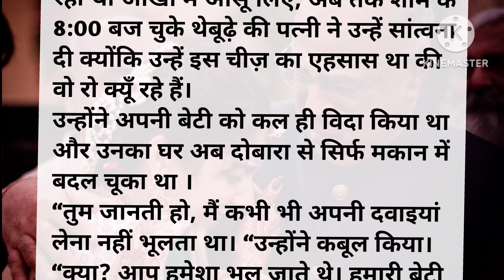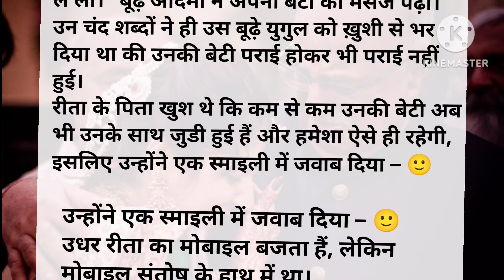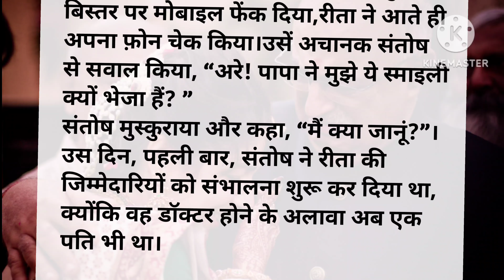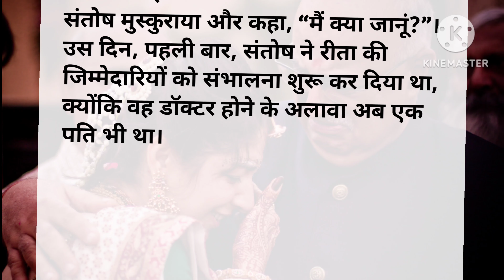बेटी की शादी के बाद || रुला देने वाली कहानी || Imotional Hindi Kahani || # Our World Is Heaven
बेटी की शादी के बाद
रुला देने वाली कहानी
Imotional Hindi Kahani
Hindi Kahani
Hindi Story
Hindi Story For Kid's
Moral Story
Motivationl Story

Our World Is Heaven